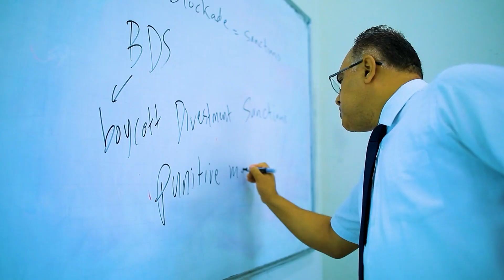من هنا يبدأ الشغف...